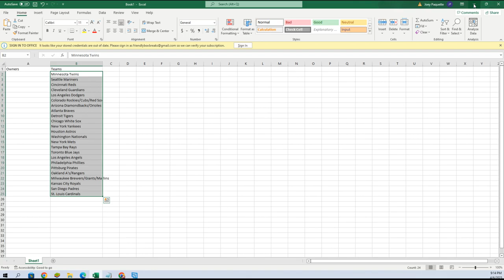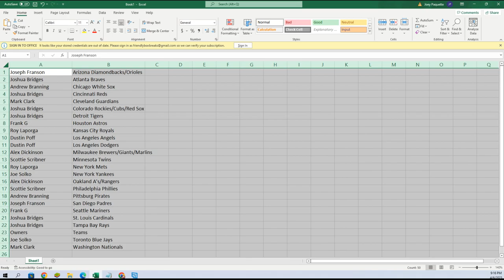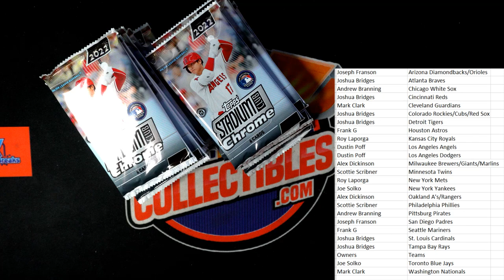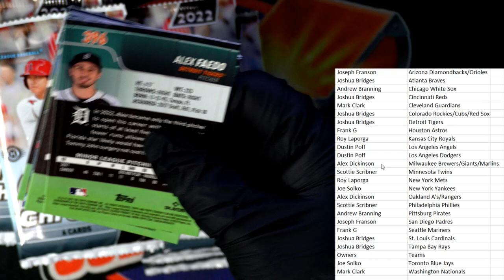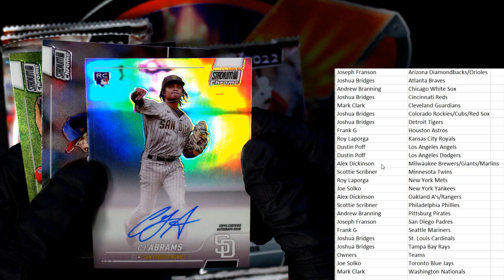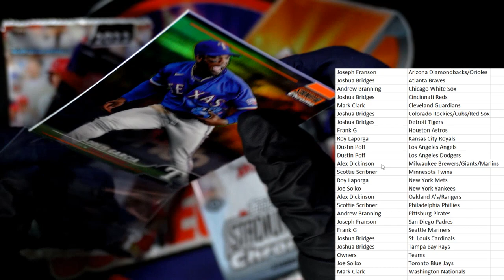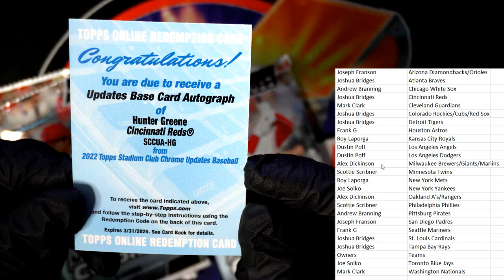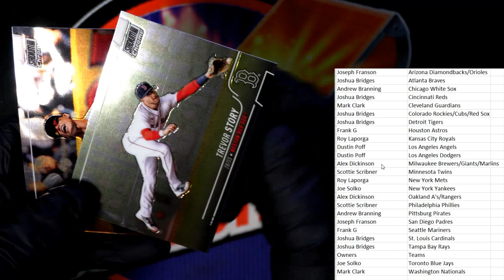2022 Topps Stadium Club Chrome Baseball Hobby ID 22SCHOBBY107